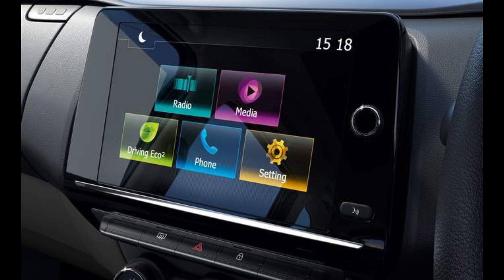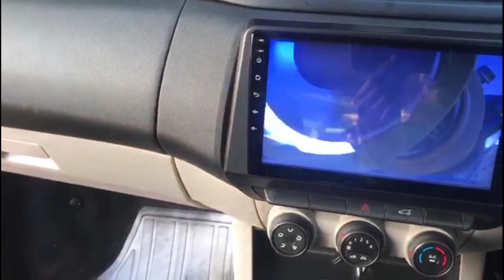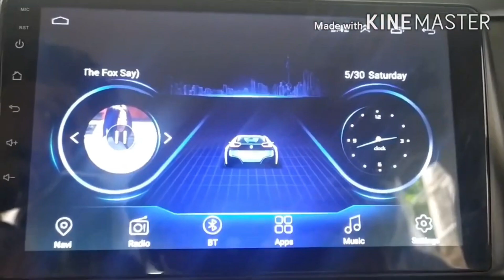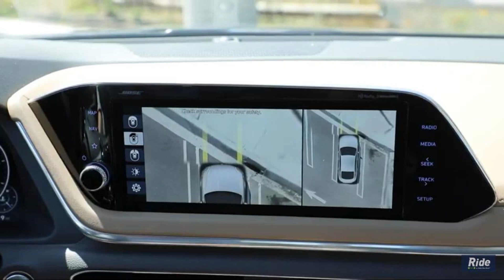Android System Install பண்றதுக்கு எவ்வளவு செலவாகும் | Android system installing cost | Triber Tech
Android System Install பண்றதுக்கு எவ்வளவு செலவாகும்  | Android system installing cost | Triber Tech |  | Detailed TAMIL Review | Triber Tech

Thanks,

(Shipping Charge May Extra Applicable!!!)

car review tamil
cars tamil
renault triber tamil
#7 seater car
detailed tamil review#moto review
moto review tamil
renault triber
car driving tamil
car driving review
triber full review
renault triber 2020
renault triber tamil review
triber 2020#triber in tamil
renault triber rxz
renault triber bs6
renault triber automatic
renault triber india
renault triber review in tamil
renault triber 7seater
renault triber top model
triber renault tamil
triber 7 seater
triber review
renault triber amt
renault triber colours
renault triber price
Renault Triber User Review
renault triber user review tamil
renault triber mileage user review
renault triber rxl user review
renault triber user reveiw tamil
renault triber review
triber review tamil
Birlas Parvai
Birlas paarvai
brilas parvai
birlas parvai car review
birlas parvai
triber Renault
renault triber 2021
car user review
renault triber review after 10000 kms
renault triber review after 10000 kms tamil
renault triber review tamil
renault triber ownership review
triber tamil
triber longterm review

Renault Triber Tmail Review
Renault Triber
Triber MPV
Renault Triber Onroad Price
Renault Triber Dual Tone
Renault Triber Dual Tone Review
Renault Triber Tmail Nadu Onroad Price
Triber Tmail Review
Manos Try
Mano Vlog
Tamil Vlogs
triber vs ertiga tamil
triber vs ertiga 2021
renault triber vs ertiga 2021
ertiga 2020 vs triber tamil
ertiga vs triber tamil
ertiga vs triber
ertiga vs triber 2021
new car delivery india
ertiga on#ertiga on road price
ertiga on road price 2021 model
best 7 seater cars in india
best budget 7 seater cars in india 2021
best budget 7 seater car
ertiga vxi 2021